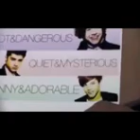LARRY IS REAL